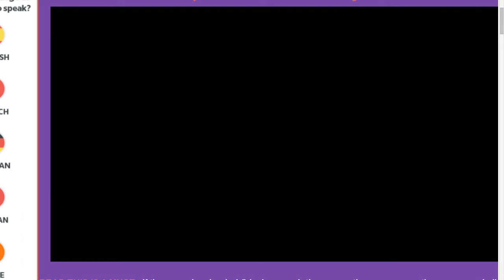Fnf vs impostor week 1